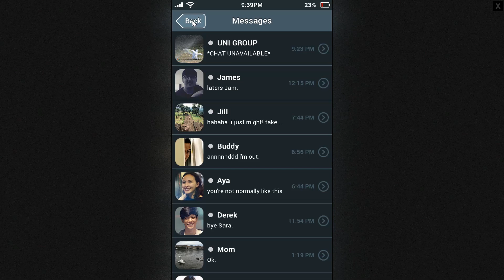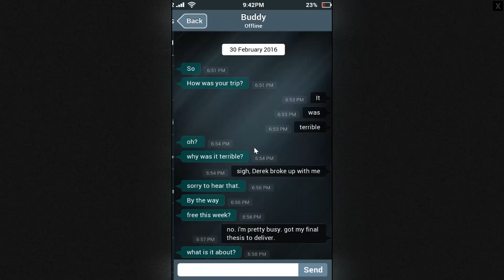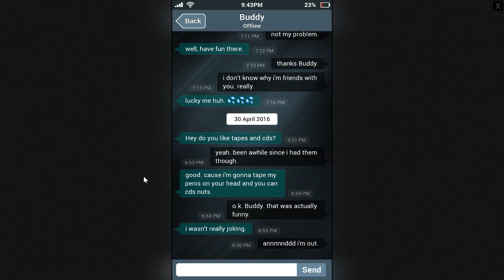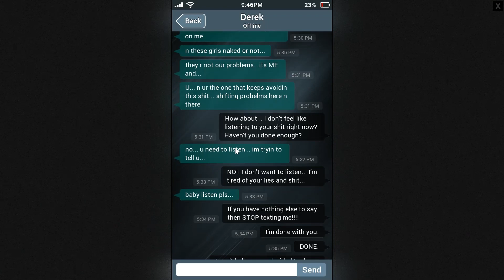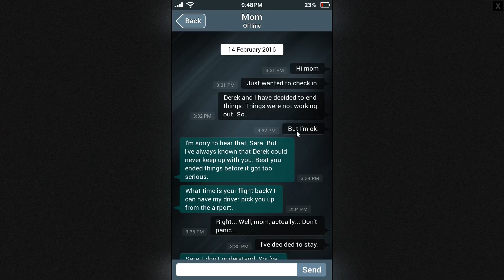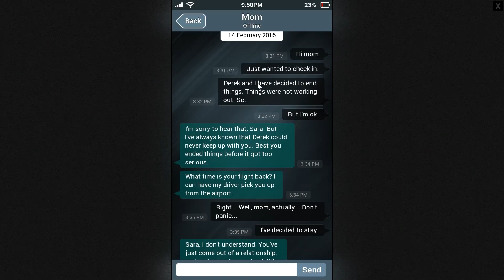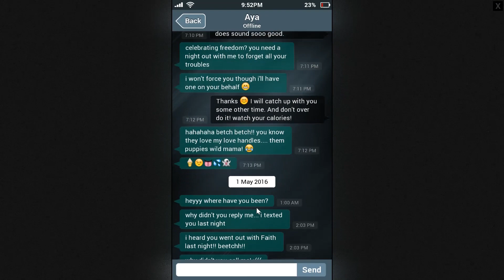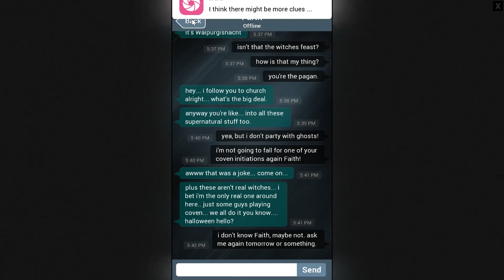TRUST NO ONE | Sara Is Missing - Part 2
A let's play of Sara Is Missing showing gameplay of SiM Game on the PC with NateWantsToBattle and Dookieshed